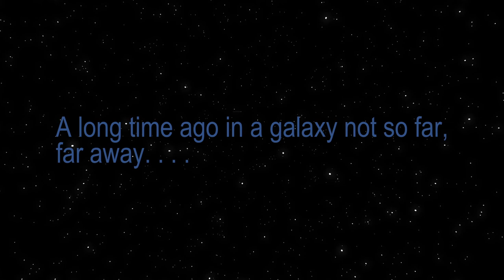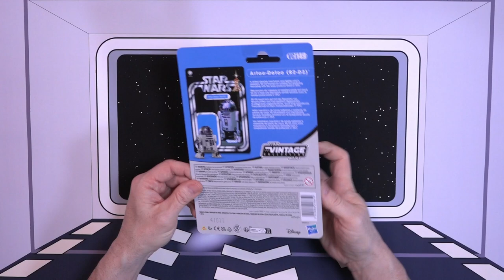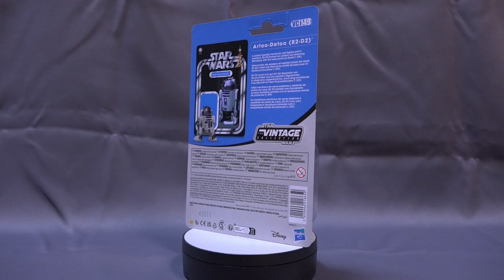Star Wars Artoo-Detoo (R2-D2), VC149RR - Unboxing & Review | Hasbro Vintage Collection TVC, 2024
Ein RZwo darf in keiner Star Wars Sammlung fehlen. Hier wird die Neuverpackung des 2019 erschienenen Artoo-Detoo besprochen.
Note about the translation of the subtitle:
▬▬■  Daten zum Sammlerstück *  ■▬▬
Bezeichnung ► Artoo-Detoo (R2-D2)  [VC149 ReRelease]
Toyline ► The Vintage Collection (TVC)
Hersteller ► Hasbro
Release-Datum ► 2024
Art ► Action Figur
Film ► Krieg der Sterne (Eine neue Hoffnung) / Star Wars (A New Hope)

▬▬■  Inhalt  ■▬▬
0:00 [Einleitung] [Worum geht es?]
1:17 Channel Intro
1:38 Unboxing
5:46 Detail- und "Real-World" Bilder
7:16 Fazit